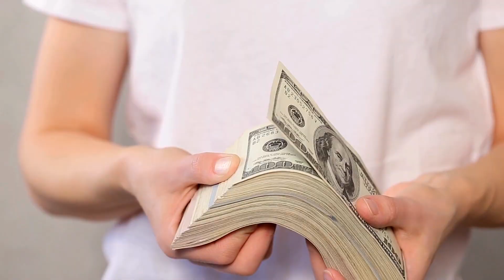Archena from India predicted a million for three zodiac signs in 2024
Clairvoyant Archena says that 2024 will favor several zodiac signs. The shaman calls on all zodiac signs not to despair and to catch luck by the tail.
and who is it, I’ll tell you now.

Welcome to the “Fortune horoscope”! Here you will find carefully prepared astrological forecasts telling how each zodiac sign can achieve financial well-being and become rich. We'll look at the influence of cosmic forces that can improve your financial health and offer specific strategies for making the most of your financial potential, based on your zodiac sign. Join us to discover how the stars can support you in achieving your ambitions for prosperity and wealth.